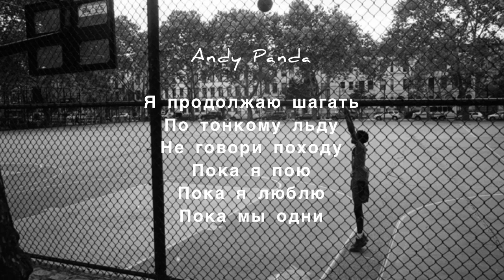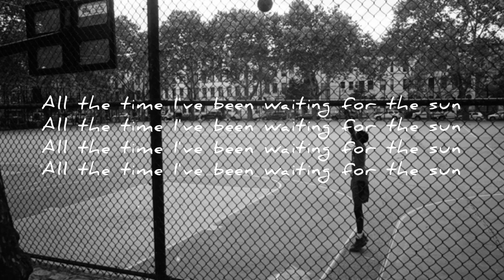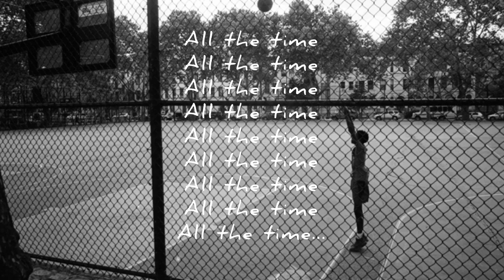Miyagi,Andy Panda - All the time (Текст песни/Lyrics)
Наслаждайтесь)